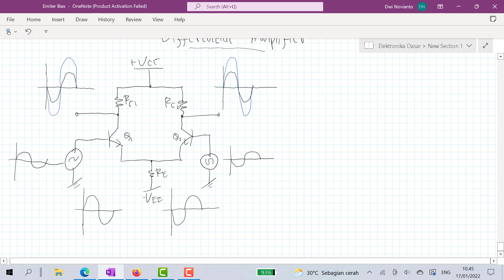Double Ended Differential Input - Differential Amplifier / Penguat Beda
Menerangkan prinsip kerja Differential Amplifier dengan mode Double Ended Differential Input. Pembahasan menerangkan output pada setiap transistor yang keluar dari kaki kolektor dan kaki emitor. Prinsip kerja ini juga melibatkan prinsip kerja Penguat Sekutu Basis / Common Base Amplifier.